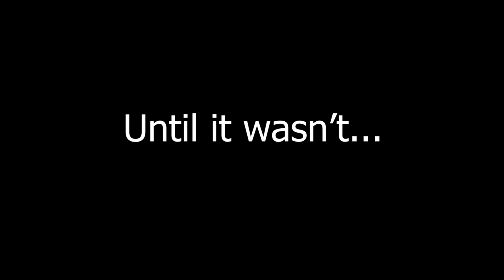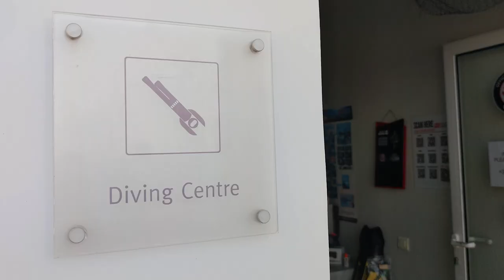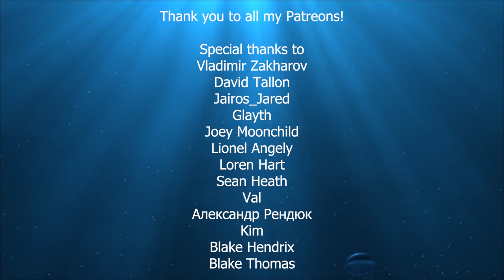We were followed and attacked by Triggerfish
This is the most aggressive underwater animal encounter I've experienced. Triggerfish are extremely territorial and fierce defendants of their nests, something I can definitely respect. Despite the encounter, I do respect them and am totally aware of the fact that we were the intruders.

Underwater Findings, by Deskant
Unsolved Mystery, by Josef Falkenskold
Smoke Signals, by Alan Carlson-Green
Long Distance Travel, by Radio Night
Diving with My Harpoon, by Franz Gordon
Air Spark, by Robert Ruth
Try and Find Me, by Adriel Fair

PHOTOS
Grey Triggerfish by Brian Gratwicke